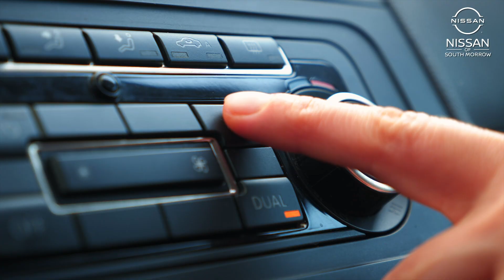Stay Cool This Summer: Keep Your Vehicle in Top Shape with Our Expert Service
Wow, it's scorching out there today! If your air conditioning is struggling to keep up, don't worry. We've got incredible service specials waiting for you at [dealership]! Plus, with each visit, enjoy a complimentary Multi-Point Inspection covering everything from tires, brakes, battery, and more.